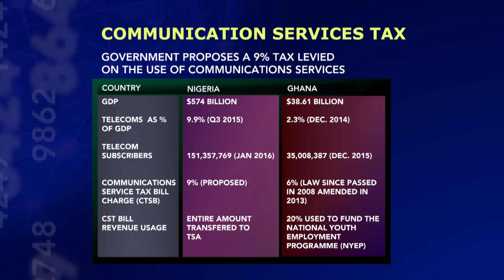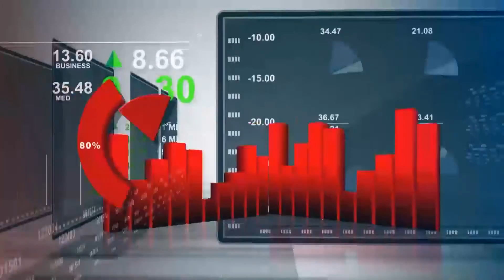LOUD NO TO 9% TAX LEVY ON ELECTRONIC COMMUNICATIONS SERVICES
Telecom subscribers are likely to pay new 9% tax on services, that is, if National Assembly goes ahead with its plans to impose this. These taxes of course will apply to all users of electronic communication services, and that, is everyone.
OLUWATOSIN OLASEINDE, BTVA SENIOR RESEARCHER
ADEGBOYEGA OLATUNDE, BTVA RESEARCH HEAD